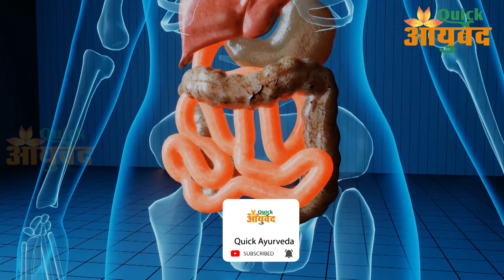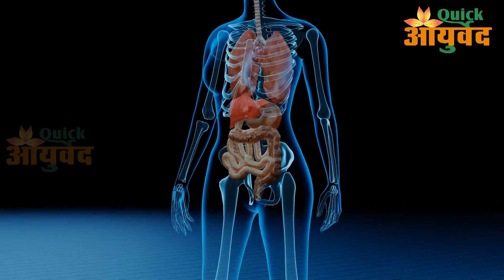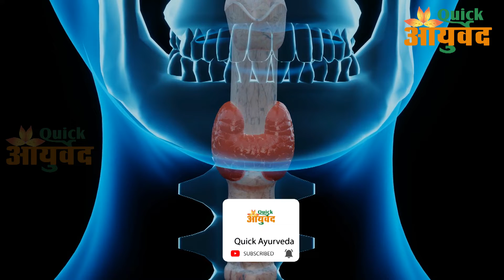99 प्रतिशत लोग त्रिफला को गलत तरीके से खाते हैं नहीं होगा फायदा || त्रिफला पर वैज्ञानिक हैरान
99 प्रतिशत लोग त्रिफला को गलत तरीके से खाते हैं नहीं होगा फायदा || त्रिफला पर वैज्ञानिक हैरान

triphala benefits for eyes,
triphala benefits in hindi,
how to use triphala churna,
triphala benefits for skin,
triphala powder side effects,
triphala in English,
triphala dosage for constipation,
triphala benefits for hair,